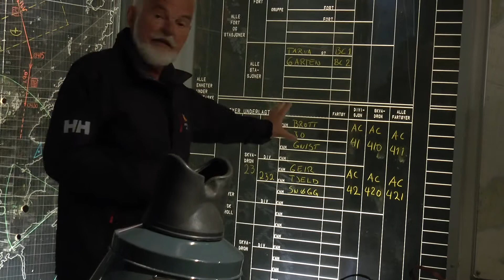Ildledning, del 5: Bli med inn i et operasjonsrom fra 1980-tallet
Morten Svinndal er kystartillerist, med lang fartstid bak seg i Forsvaret. Nå er han guide for Oscarsborg museer, hvor han vanligvis øser av sine kunnskaper og erfaringer under omvisninger med gjester.

På grunn av Covid 19 er museene på Oscarsborg stengt inntil videre. Men, vi har benyttet anledningen til å lage noen digitale omvisninger, som du kan glede deg over til vi åpner igjen.

Du finner alle filmene her på YouTube-kanalen vår, og på Facebooksiden vår: Oscarsborg museer. På YouTube er seriene fordelt på spillelister, hvor filmene ligger i kronologisk rekkefølge.

I del 5 av denne videoserien om Ildledning får du være med inn i et operasjonsrom fra ca. 1980. Rommet er i dag en del av utstillingen i Ildledningsmuseet på Oscarsborg.

Takk til Ulf Alex. Samer for utlån av videokamera og fototeknisk utstyr.

Film, redigering og SoMe: Gry Larsson